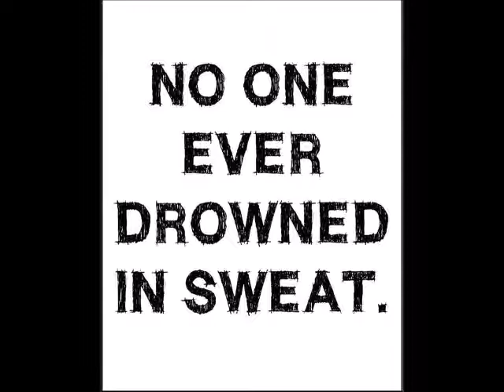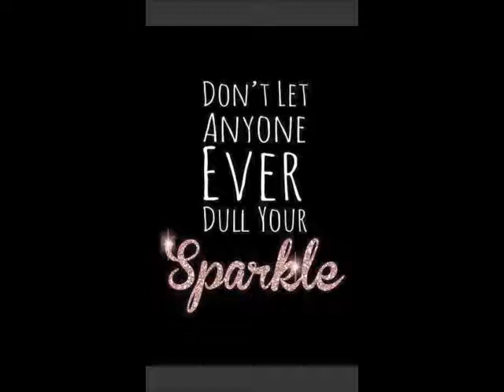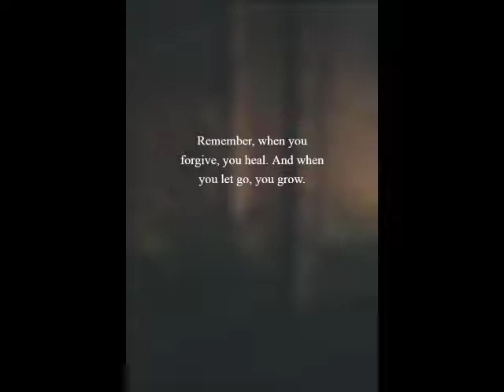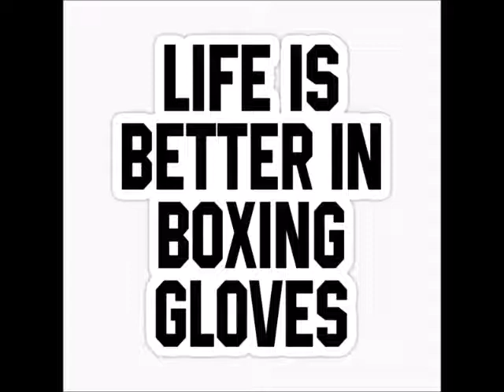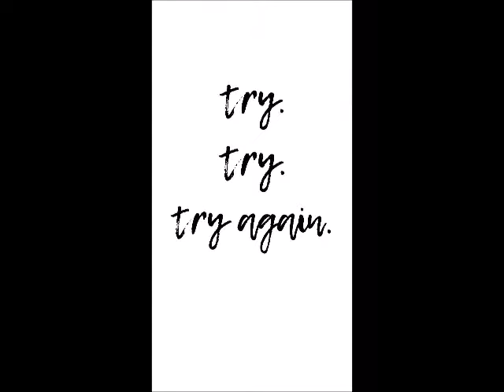Ilamai Yenum Poongatru - Ilayaraja relaxing instrumental - Piano Motivational Quotes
Ilayaraja Best instrumental Music Collection with Motivational Quotes - Here the Music speaks, Sit Back Relax

your Favorite Ilayaraja Instrumental Music versions along with best Motivational Quotes on this playlist,